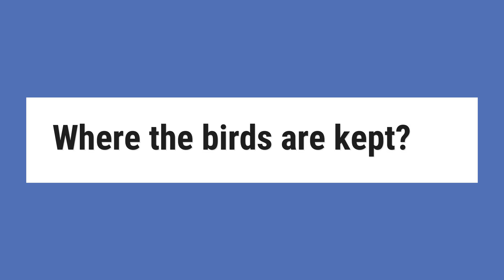Where the birds are kept?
aviary. An aviary is a place where birds are kept, such as a building at the zoo or a bird sanctuary.

Reference:
aviary - Dictionary Definition : Vocabulary